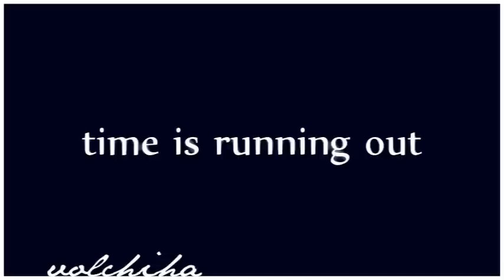time is running out (sylar/claire)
A music video about the pairing of Sylar/Claire from the TV show Heroes.

It's been a while since my last Sylaire video, so finally here it is! I hope you'll enjoy it anyway. ^^

To my subscribers/lost fans: I'm sorry that I do only heroes vids for a long time. My next video will be about lost, I promise. =]

Song - Muse
Program - Sony Vegas 7.0d